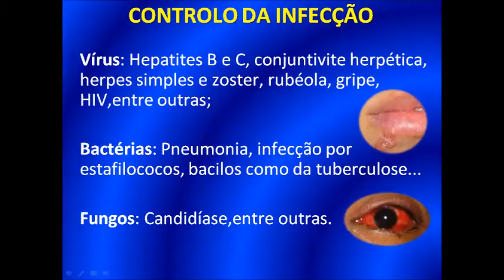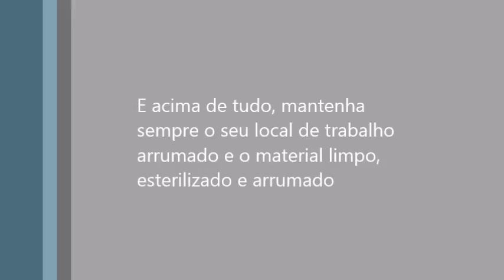Infecções e Infecções Cruzadas em Clínicas Dentárias (AG)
Filme sobre infecções e infecções cruzadas.
Fontes de infecçao na prática da medicina dentária e alguns cuidados a ter.
Prólogo do módulo de formação "Segurança na Clínica Dentária"